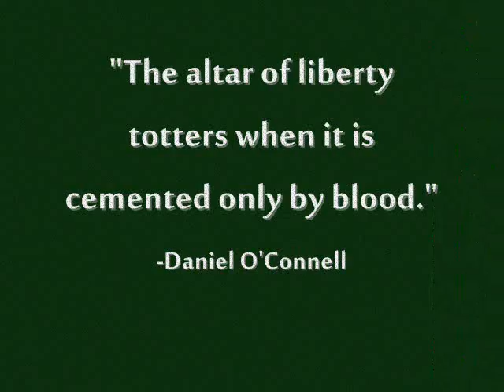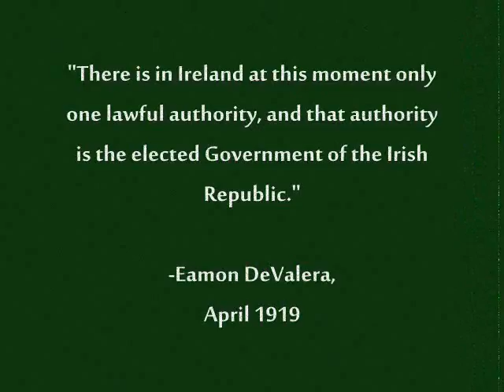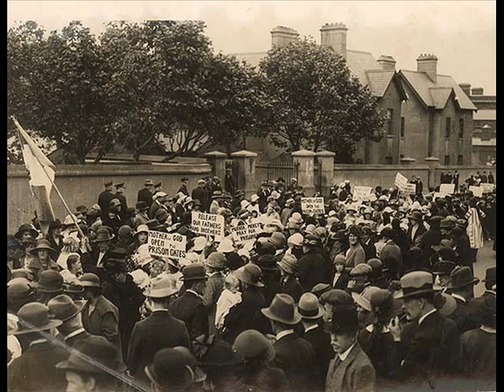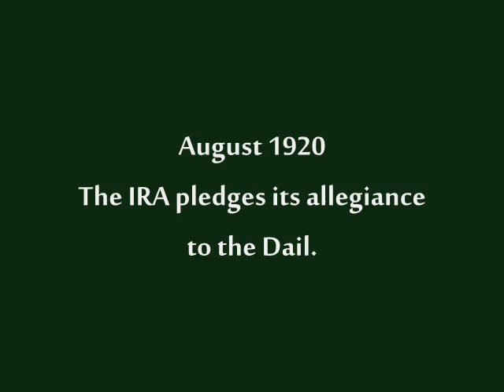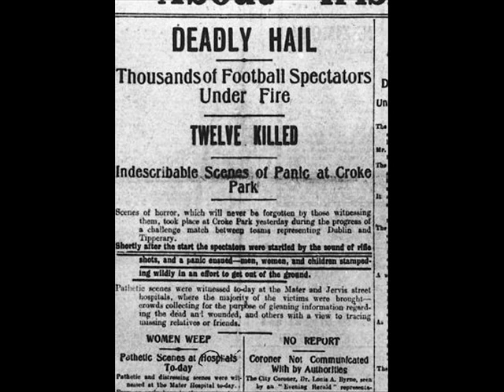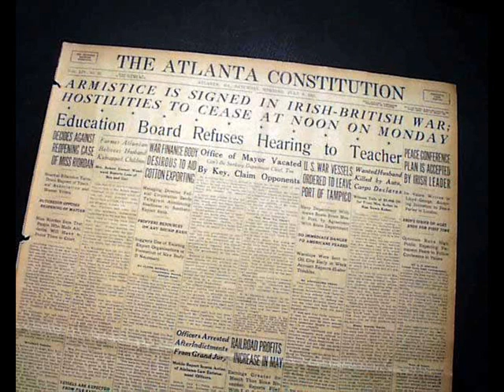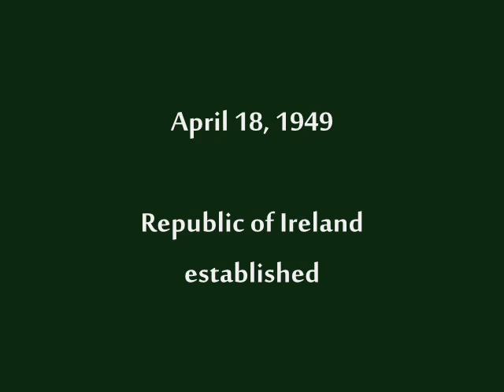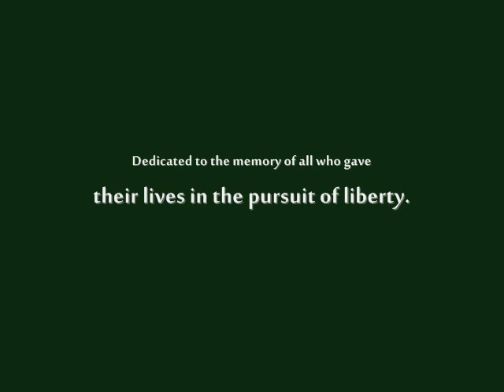Birth of a Republic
The inspiring story of Ireland's struggle for independence.